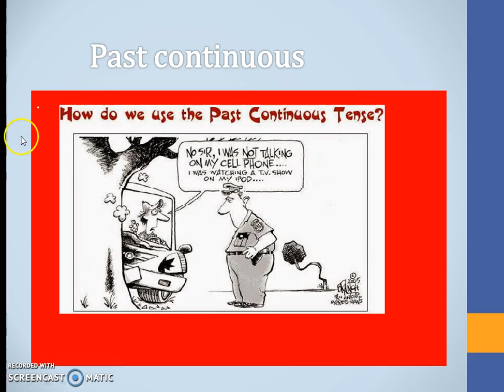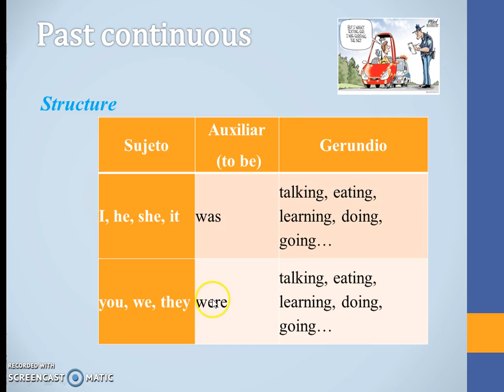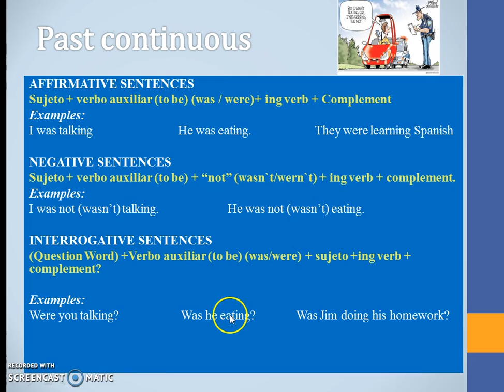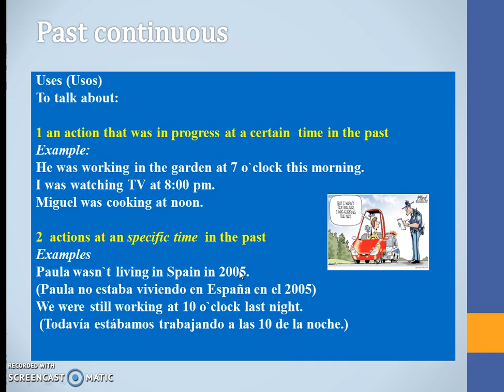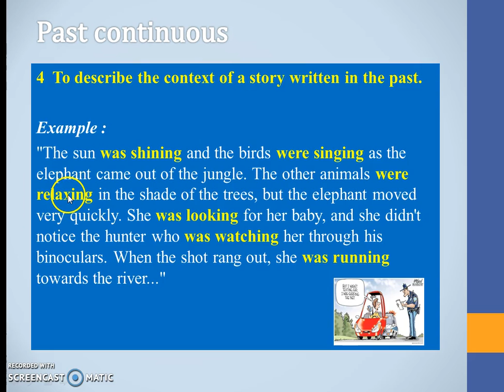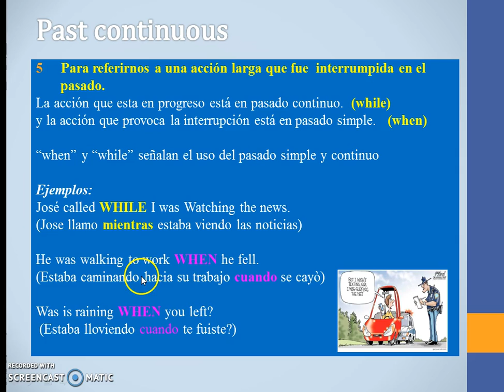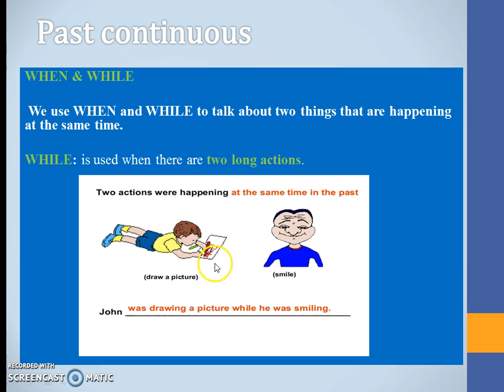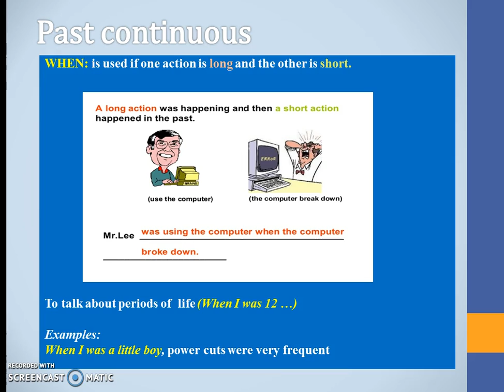Past continuous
UNIVERSIDAD TENCNICA PARTICULARA DE LOJA
Todas las titulaciones
Ingles III Past continuous
Elizabeth Moina de la Cruz